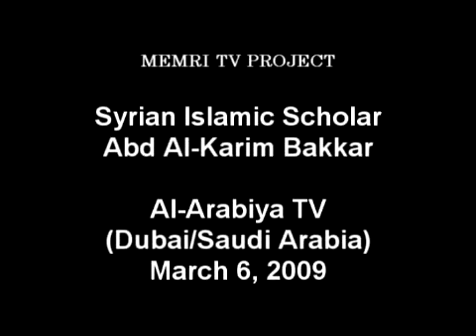Muslim scholar on morality in the West